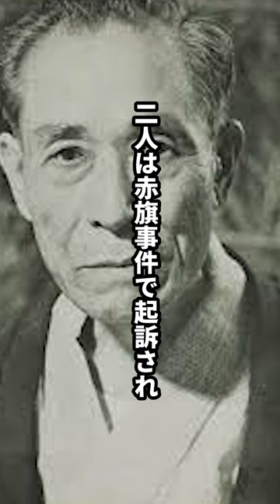大逆罪で死刑を執行された唯一の女性・管野スガ